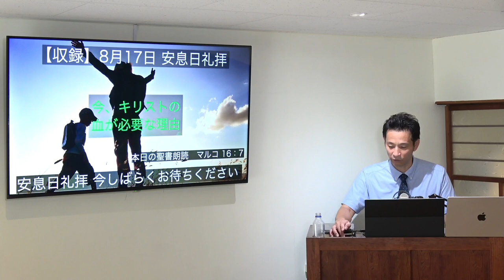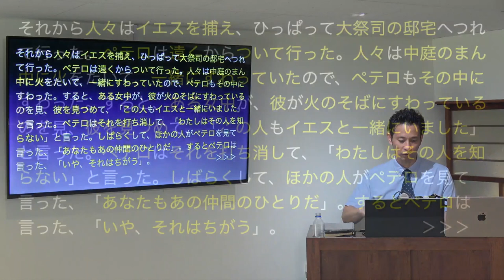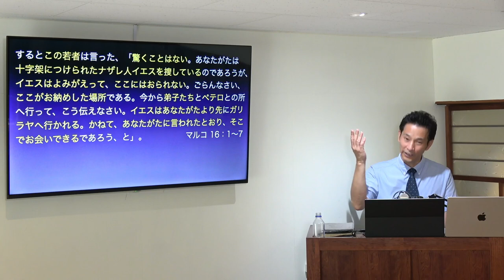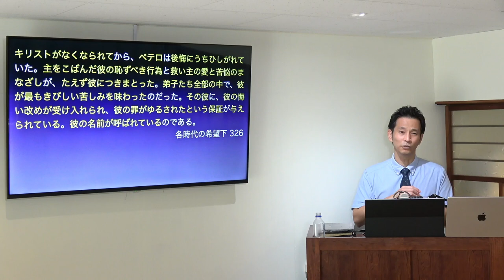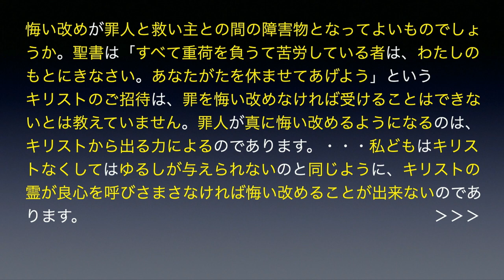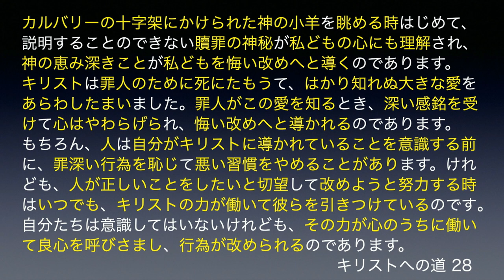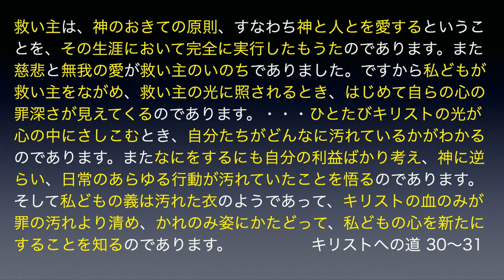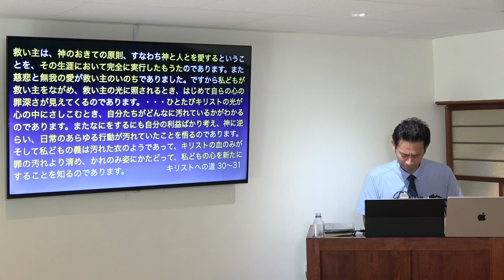【聖書研究】今、キリストの血が必要な理由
体調不良につき、今回もライブ配信ではなく収録で皆様にお届けしております。

安息日礼拝のお話しのテーマを、さらに深く分かりやすく解説する聖書研究です。